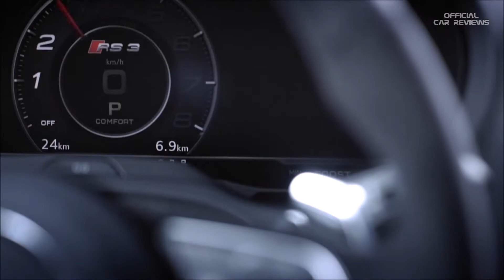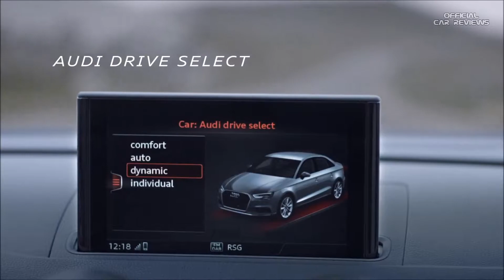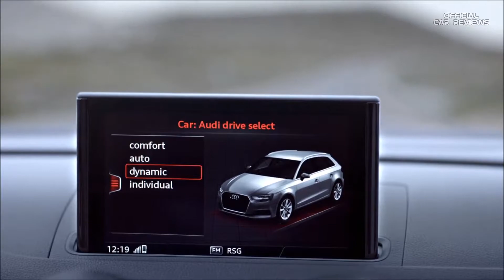2018 Audi RS3 Sedan